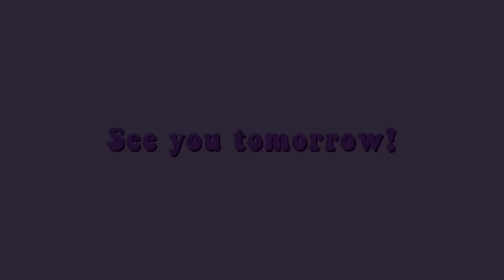5 MINUTES OF SUNDAY WITH EMILYSLIFEONWHEELS // (2/19/23)